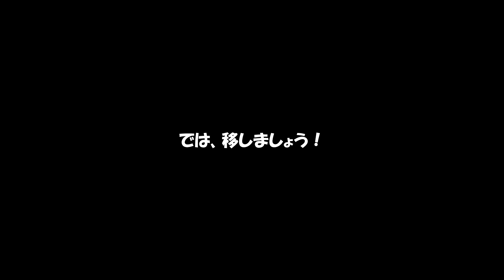ハムスターのお見合い＾＾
ハムスターは同じゲージに入れているとどんどん増えてしまうようなので～
別々のゲージに入れてますが・・・
ちょっと増やしたいぞ？

って事で
お見合いさせてみました＾＾

ジャンガリアンハムスター (Djungarian Hamster) は、ヒメキヌゲネズミ属に属するネズミの一種である。和名はヒメキヌゲネズミ。
日本では、愛らしく慣れやすいことと飼育スペースが小さく済むことから人気が高く、ドワーフハムスターの中で最も多くペットとして飼育されている。
冬になると体毛が白く変化する個体があることから、欧米ではウィンターホワイトドワーフハムスター (Winter white dwarf hamster) またはウインターホワイトロシアンドワーフハムスターと呼ばれる。